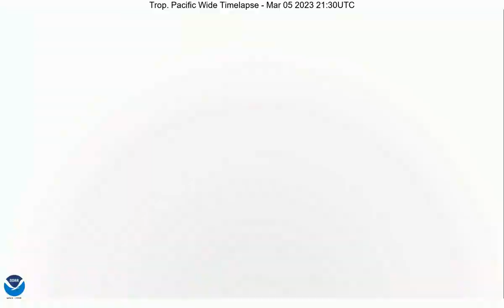Week of 2023/03/01: Trop. Pacific Wide Region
This video is a recap of the weather for the week of 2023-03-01 in the Trop. Pacific Wide Region and was created via publically-available data from the NOAA NHC Website.
The data collected from the United State's GOES (Geostationary Operational Environmental Satellite) system, which includes 3 orbiting satellies, each of which survey a different (but overlapping) range of locations.

There are various data types obtained from these satellites, such as Air Mass, Wind Motion, Fire Temperature, and Dust. The imagery here utilized GeoColor, whose viusals show what the Earth approximately looks like from space.